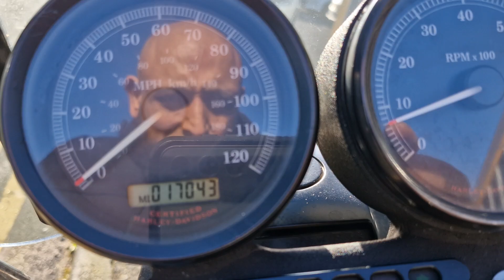TWS Harley davidson XL1200R Sportster black 2005